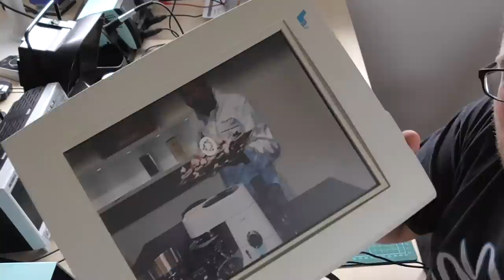Mehlbacke 7: Lungenstaub und Ponyscreen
Wenn der Postbote zweimal klingelt, habe ich das erste Klingeln mal wieder nicht gehört. Zum Glück habe ich es dann aber doch noch mitbekommen, und so könnt Ihr jetzt sehen, was mir das Zauberpony geschickt hat.

*** BETTEL-ALARM! ***